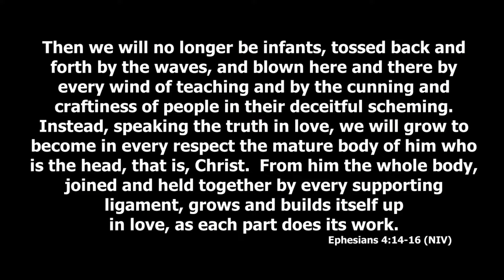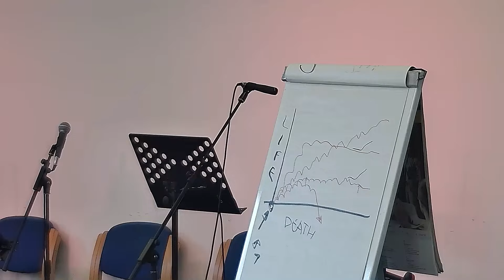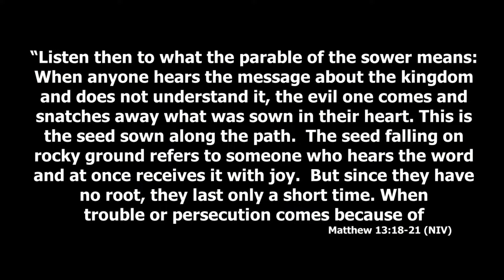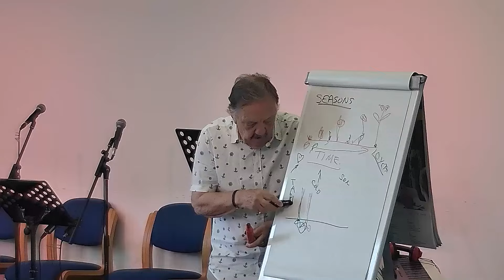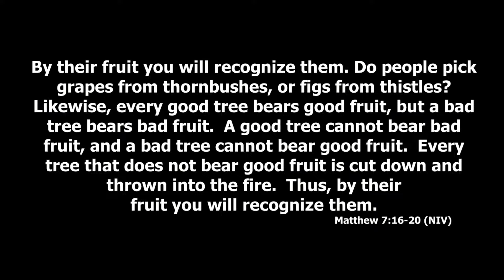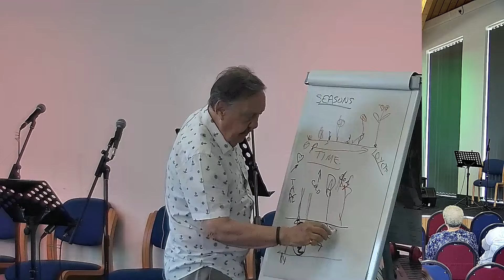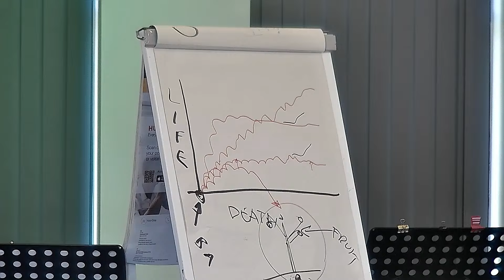Sunday Morning Message - Growing in Christ - 12th May 2024